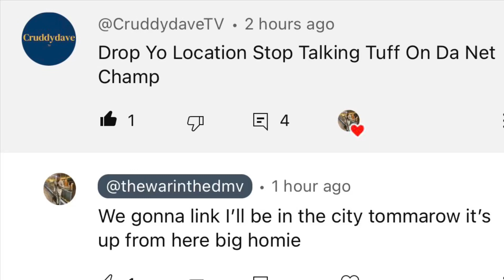Cruddy Dave wants to fade offer accepted